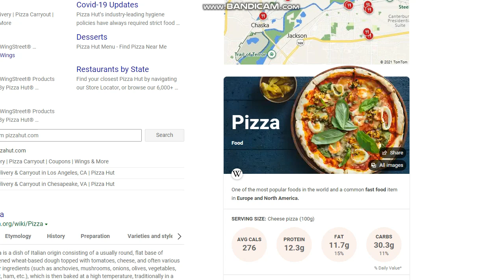Pizza! OMG! My favorite pizza! For The Pizza Land.